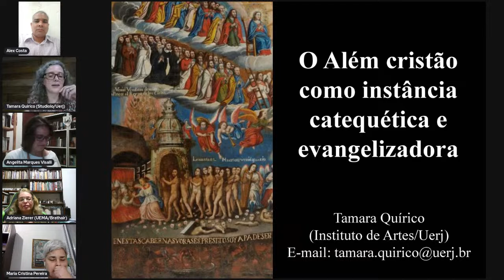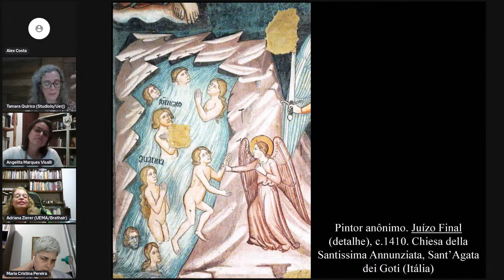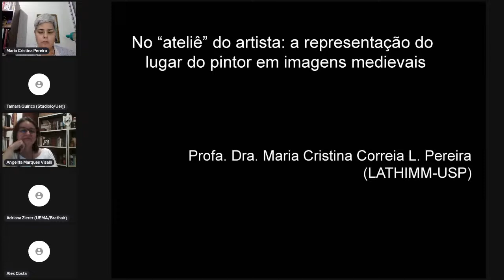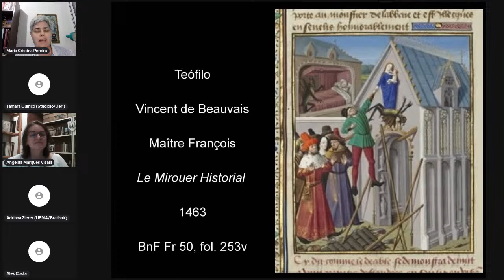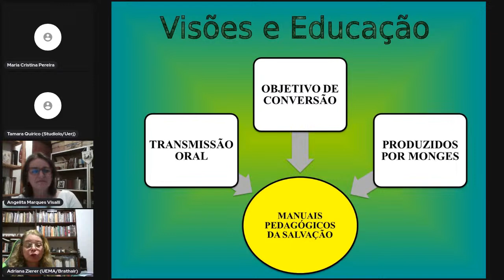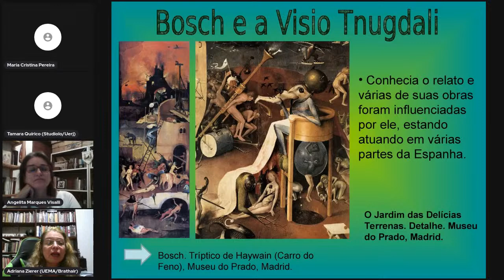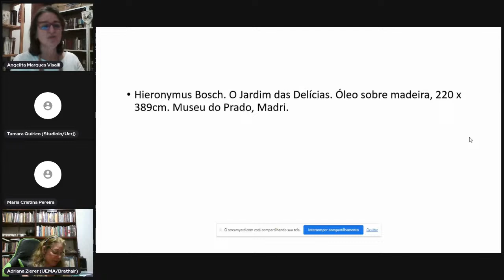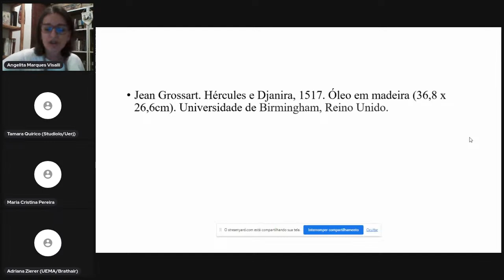X ENCONTRO HISTÓRIA. Mesa 08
X ENCONTRO INTERNACIONAL DE HISTÓRIA ANTIGA E MEDIEVAL DO MARANHÃO

Dia 24/10 (ON LINE)

Noite

18:00-20:00- Mesa 08- -Angelita Marques Visalli,-Maria Cristina Pereira, -Adriana Zierer, -Tamara Quírico.